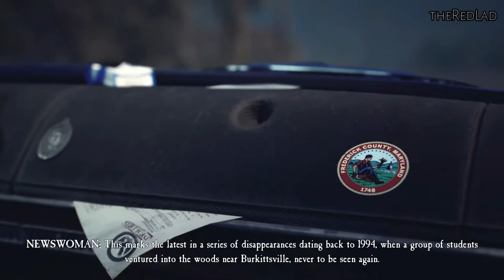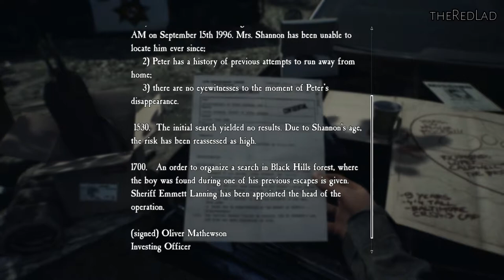Blair Witch : Joining the Search Party [Mission 1] {Walkthrough/Gameplay}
Blair Witch
Mission 1 : Joining the Search Party
[No Commentary]

IGN Review : Every once in a while, one of those horror games comes along that gets mythologized as a harrowing experience best left alone by anyone without a taste for relentless, oppressive fear. Blair Witch definitely deserves a spot in that pantheon alongside Amnesia, Silent Hill, and their like. The many ways it manages to build tension and make me wonder if I’m losing my mind with a fairly simple premise of being lost in some woods creates a wonderfully unsettling journey. And it even manages to break with the tradition of recent horror games by giving you limited ability to confront the nightmares without ever turning into a power fantasy.
This trip to the edges of sanity placed me, in first-person perspective, back in the Black Hills Forest of the classic 1999 film The Blair Witch Project. It’s rendered here in an eerie, muted color palette that adds to a sense of foreboding and helplessness with its spindly, grasping trees and rich but subtle sound design. During the day, I always got the impression that I was being watched, or that I wasn’t supposed to be there. At night, everything transforms into an oppressive, heart-pounding, sometimes disorienting nightmare that made me long for the limited relief the sun’s rays could bring.

And, true to the spirit of the franchise, the environments aren’t afraid to play disorienting tricks on your mind by having paths loop back to places they shouldn’t or moving key landmarks you thought you could use for navigation, so I was never fully able to get my bearings and map the area out in my head. While all of that is slightly frustrating, I found this to be very appropriate to the kind of mood that was being evoked.
I appreciated the level of reverence shown for the original film as well, from little visual nods to a downright hellishly terrifying sequence that takes place in that old house from the finale. Blair Witch also fearlessly expands on the mythology while remaining respectful to some of the key premises, like the witch herself always existing as more of a malevolent presence than a monster that comes out to chase you.

Ellis, the voiced protagonist, has his own complex, layered, and bone-chilling backstory to discover along the way. As someone with firsthand experience of post-traumatic stress and panic attacks, this is probably one of the most accurate artistic depictions I’ve seen of those things. It was almost too real at some points, and I would caution others with similar experiences to be aware of that before jumping in.

The major inclusion that makes it bearable is Bullet, your good boye German shepherd who is ever alert for hidden items, can be used to follow scent trails from objective to objective, and even warns you with a low growl when danger is near. Sure, his AI isn’t perfect, and there were a few times when he either got stuck on the other side of a doorway or had to perform some kind of complicated dance to line himself up and get through a small opening. But he’s a welcome companion traipsing through the dark, oppressive underbrush and gave me a way to bring down my real world heart rate with some nice ear scratches after particularly stressful segments. Not only can you pet the dog in Blair Witch, you should, as how you treat him can also affect the ending.

I’m told there are at least four possible endings, though I was only able to see one across multiple playthroughs of the story, which took me a little over a dozen hours the first time through when I was trying to be through. This one was hauntingly bleak, though quite appropriate to the spirit of the franchise. I was a little frustrated with how unclear it was what I needed to do to unlock the others, though. Even trying to speedrun through a second time and do things a bit differently (you can get to the end in a handful of hours if you know where to go and really haul ass), I ended up with the same result.

If you take your time there are collectible items like photos of the witch’s previous victims and military dog tags scattered across the map, but nothing to indicate how many you have left to collect or when you’re “done” with an area. I’m not even sure if the photos have anything to do with which ending you get, honestly – that’s just my best guess right now. Especially since the levels are so large, disorienting, and sometimes don’t even follow sensible laws of physics, it seems like it would take a very thorough combing of the environment to get a different ending. And I’m not sure I’d have the patience or the stomach to do so without a guide.